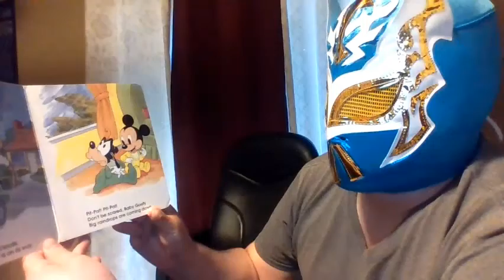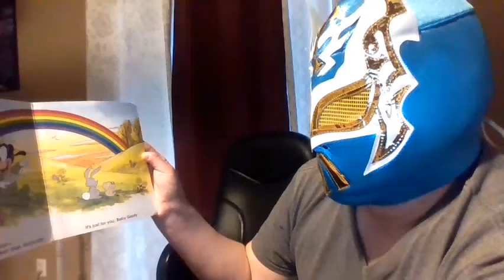Disney books the series season 1 ep 13